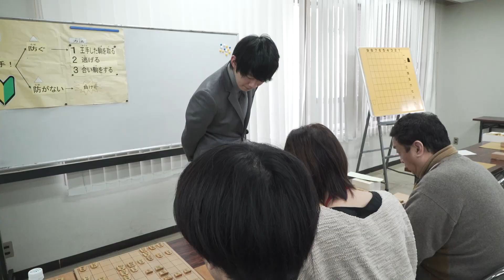【電王戦FINALへの道】 #59 斎藤慎太郎 心の支え・前編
電王戦史上、初めての連日更新マラソン・ドキュメント！
将棋電王戦FINALに出場する5人の棋士の素顔と最後の決戦への日々を完全密着。
 “人類の、けじめの闘い。”

▼将棋 電王戦FINALへの道をニコニコ動画で見たい方はこちら

◆第1局◆
2015年3月14日（土）斎藤慎太郎五段 vs Apery
◆第2局◆
2015年3月21日（土）永瀬拓矢六段 vs Selene
◆第3局◆
2015年3月28日（土）稲葉陽七段 vs やねうら王
◆第4局◆
2015年4月4日（土）村山慈明七段 vs ponanza
◆第5局◆
2015年4月11日（土）阿久津主税八段 vs AWAKE

▼【将棋】電王AWAKEに勝てたら100万円！挑戦者求む！

▼ニコニコ生放送では将棋タイトル戦も生中継！タイトル戦放送スケジュール